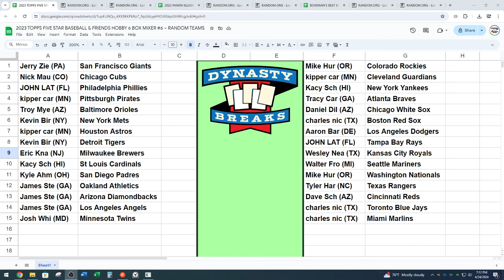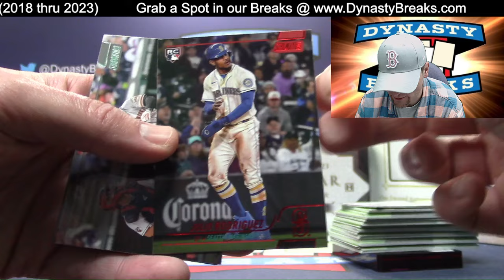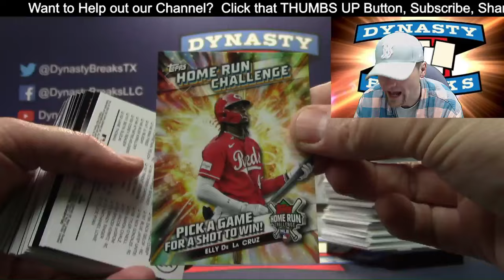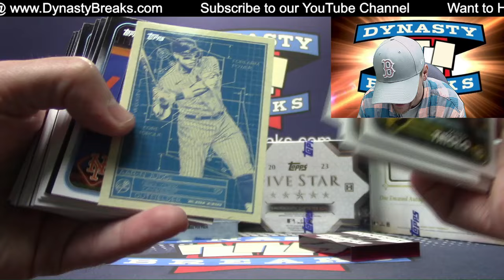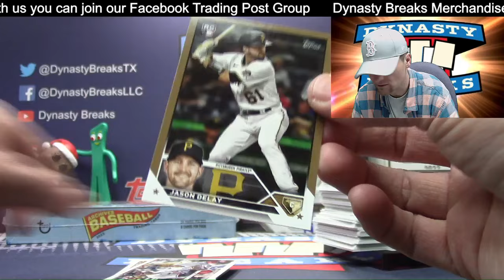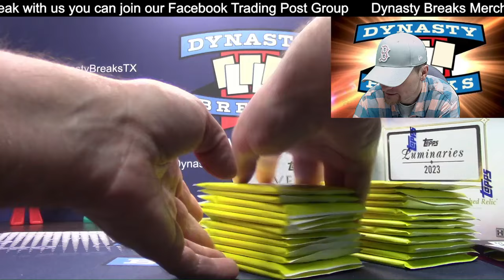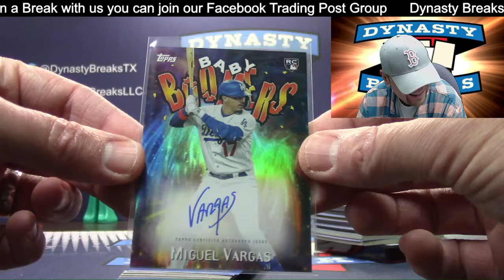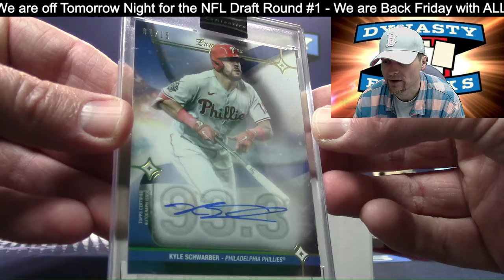2023 Topps Five Star Baseball Card 6 Box Mixer #6 Sports Cards